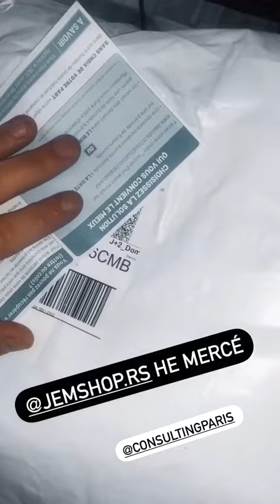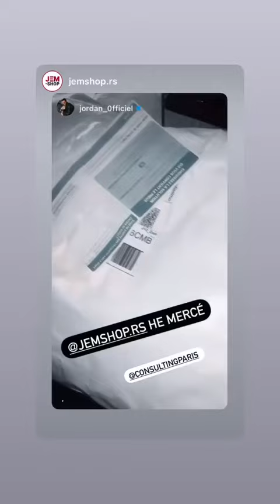JORDAN - 10 Février 2021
Les amis on se retrouve pour mon vlog du 10 Février 2021 sur notre chaine - Pour retrouver tous mes vlogs direction ma playlist